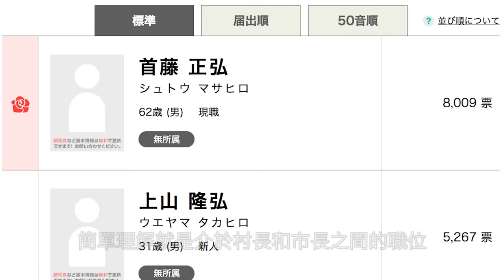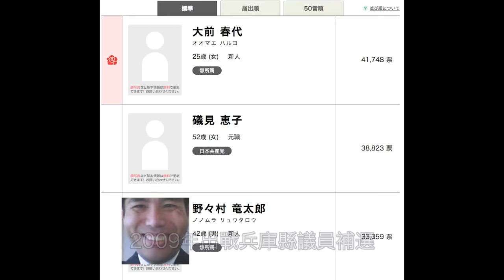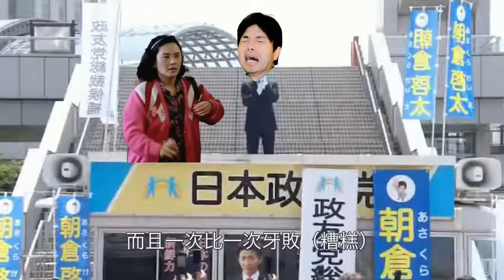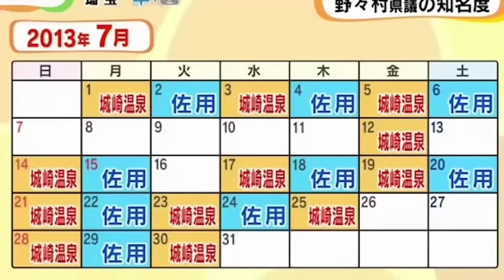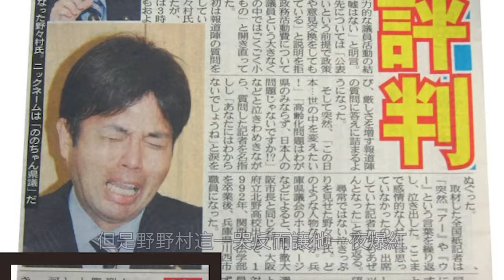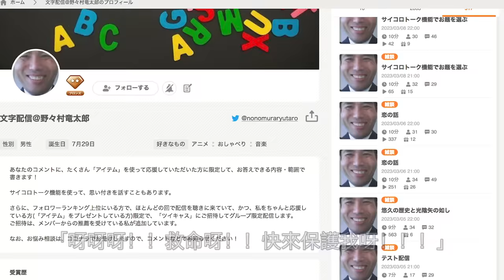日本議員被揭挪用公款，在記者會上爆哭尖叫！｜野野村龍太郎議員事件｜叉雞